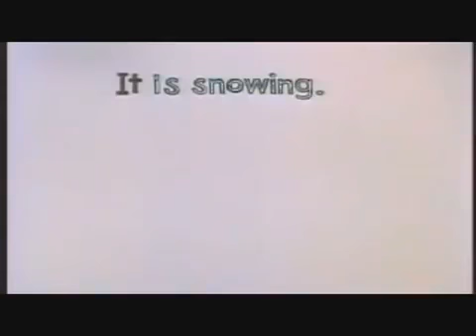Schoolhouse Rock Grammar06 Verbs